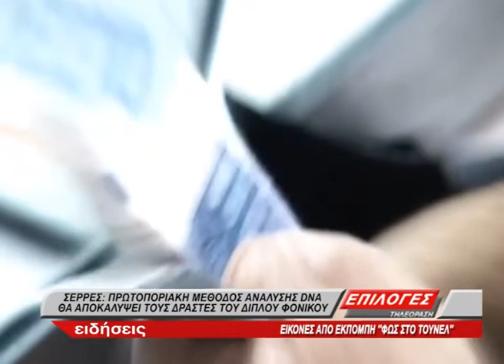ΦΩΣ ΣΤΗΝ ΥΠΟΘΕΣΗ ΤΟΥ ΔΟΛΟΦΟΝΗΜΕΝΟΥ ΦΑΡΜΑΚΟΠΟΙΟΥ